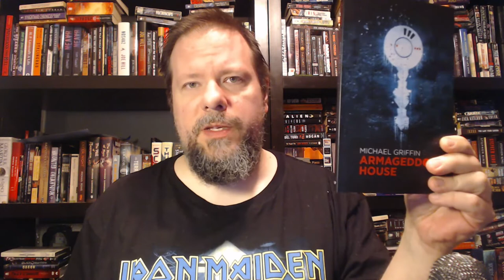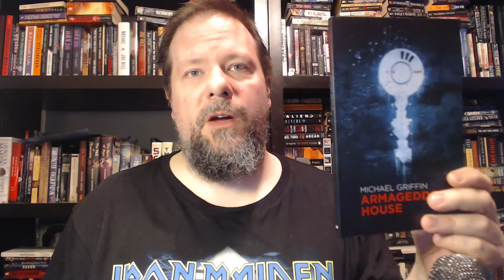Friday Reads, May 15, 2020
Here is what I'm currently reading. Below you will find a list of the books along with goodreads links. I'm going to try and continue this, but my memory is horrible.

This is also an ode to Joe S. Pulver Sr. who passed away recently. RIP, Joe! Safe travels through Carcosa.

Booktubers Mentioned:
Kasha in Bookland
Brad Proctor

Links:
-Wheel of Time Read Along Goodreads group:

Jason White, from The Darkness Dwells Podcast, discusses weird fiction, horror, sff novels/collections/anthologies.